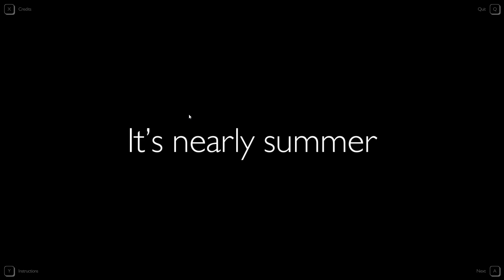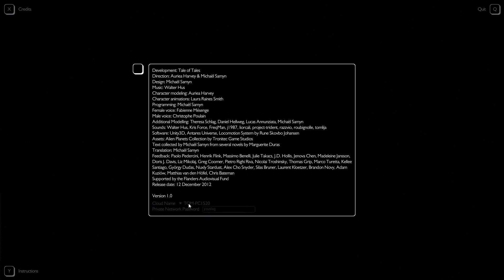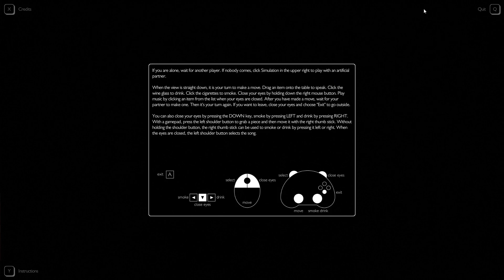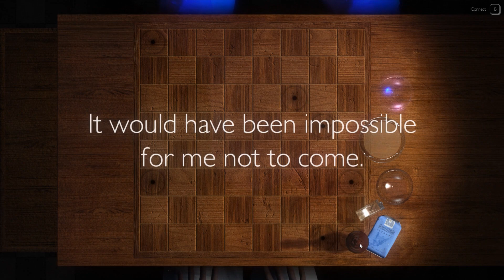Bientôt l'été - Gameplay - First Impressions - Look-See!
Stylosa and Kirioth check out Bientôt l'été, a videogame for two players who pretend to be lovers (WTF). Let's have a look-see shall we! Bientôt l'été PC gameplay and first impressions.